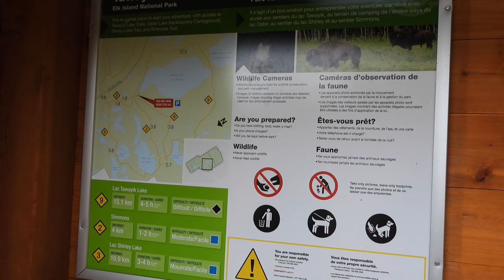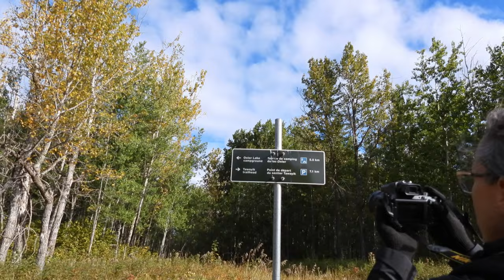Five Bison Encounters At Elk Island National Park, Alberta, Canada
This video covers a day trip we took to Elk Island National Park in mid September to catch the fall leaves. We found that fall had arrived to Elk Island, but we were also to see the most bison we have ever encountered. We were lucky to see this many at one time, but had to enjoy our time being a bit more cautious and aware around the bison, and as we found, people to.

Elk Island is a national park in Alberta, Canada and is located 35 km east of Edmonton, Alberta along the Yellowhead Highway (Hwy 16).